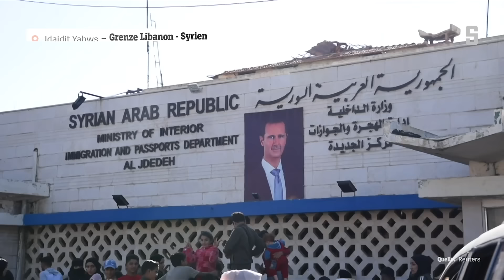»Das Maß ist überschritten« Spitzengespräch zur Eskalation zwischen Israel & Hisbollah | DER SPIEGEL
Im SPIEGEL-Talk diskutieren Nahostexpertin Kristin Helberg, Völkerrechtler Ronen Steinke und Caritas-Helferin Christin Mothsche über Israels Kriegsführung, die Macht der Hisbollah – und Palästinaflaggen vor deutschen Rathäusern.

► Der Polittalk »Spitzengespräch« ist seit 2020 fester Bestandteil des Videoangebots des SPIEGEL. SPIEGEL-Redakteur Markus Feldenkirchen empfängt in seiner Sendung hochkarätige Gäste zu aktuellen Themen aus Politik, Gesellschaft und Wirtschaft.

Unsere Gäste in dieser Ausgabe:
Kristin Helberg – Nahostexpertin
Ronen Steinke – Autor und Völkerrechtler
Christin Mothsche – Mitarbeiterin von Caritas International im Libanon

Moderator:
Markus Feldenkirchen

Ihr habt etwas zu sagen? Dann melde dich bei uns und sag uns deine Meinung: